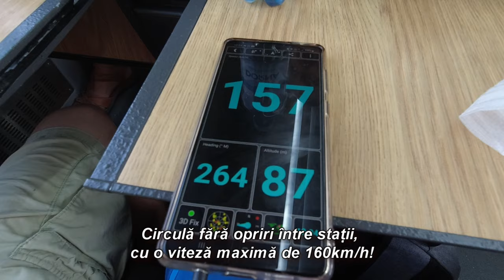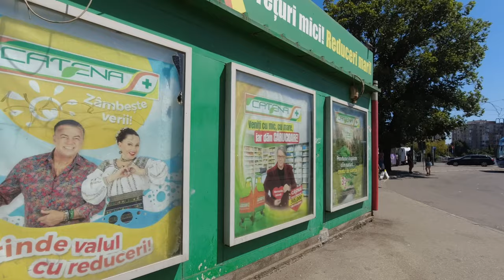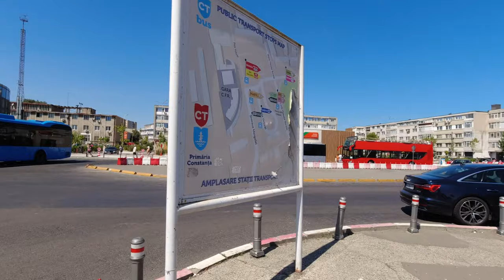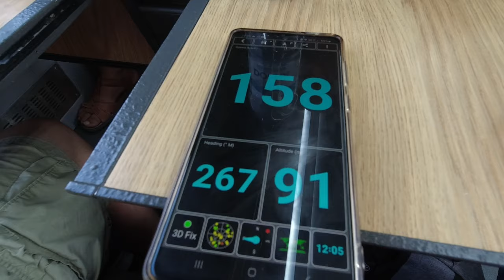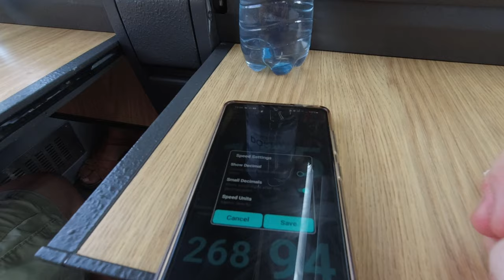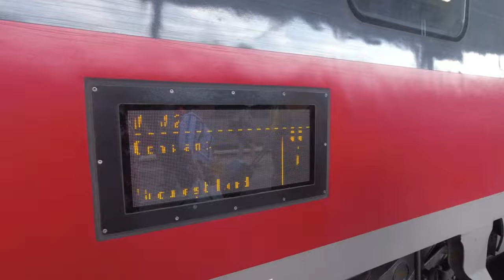Scurtă plimbare prin gara Constanța și împrejurimi... "Bullet" Train de România (24-27 august 2024)!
RO:
Salutare prieteni.
Cu acest video încheiem aventura noatră de la Marea Neagră. Dar să vă spun despre ce este vorba. În prima parte e vorba despre o scurtă plimbare prin gara Constanța și împrejurimi iar în partea a doua o să vedeți că trenul "glonț" din România chiar există. Eu personal, am mers cu el și surpriza plăcută a fost că circulă fără oprire de la Constanța la București Nord cu o viteză aproximativ constantă de 160km/h.
Nu e ceva nemaivăzut dar CFR oferă de această dată servicii cu o clasă peste ceea ce aveam deja până acum
(mai bune decât cele de la cl. 1 din trenurile nemodernizate).
VIZIONARE PLĂCUTĂ!

EN:
Hello friends.
With this video we conclude our adventure from the Black Sea. But let me tell you what it's about. In the first part it is about a short walk through Constanța station and its surroundings and in the second part you will see that the "bullet" train in Romania really exists. I personally went with it and the pleasant surprise was that it runs non-stop from Constanța to Bucharest North with an approximately constant speed of 160km/h.
It's not unprecedented, but this time CFR offers services with a class above what we already had until now
(better than 1st class in non-modernized trains).
ENJOY VIEWING!

Tracklist:
01. Rain City
02. Heart Of Night
03. Starlink

Cuprins / Content:
00:00 - Introducere / Intro
01:55 - Gara Constanța, 24 august 2024 / Constanta Station, August 24, 2024
02:25 - Partea I: Plimbare prin împrejurimi (str. Teodor Burada) / Part I: Walking around (Teodor Burada St.)
03:10 - Vaporul "Constanţa" (intersecție str. Gării cu str. Teodor Burada) / "Constanţa" Ferry (intersection of Garii St. with Teodor Burada St.)
06:13 - Piața Victoriei (la intersecție cu str. Gării) / Victoriei Square (at the intersection with Garii St.)
07:29 - Intrarea principală în gara Constanța (Șoseaua Mangaliei) / The main entrance to Constanța train station (Mangaliei Road)
08:11 - Prin pasajul subteran / Through the underground passage
09:23 - Pe peron (linia 5) / On the platform (line 5)
10:27 - Pe peron (linia 4) / On the platform (line 4)
11:18 - Trafic auto pe Șoseaua Mangaliei (de pe Peron - linia 1) / Car traffic on Mangaliei Road (from line 1 of the platform)
12:27 - Restaurant/Autoservire "Rapid" / Restaurant/Self-service "Rapid"
13:05 - Înapoi pe peron (linia 1) / Back on the platform (line 1)
13:46 - Partea a II-a: Locomotiva Softronic Phoenix 473 004 (locomotiva "glonț") / Part II: Softronic Phoenix Locomotive 473 004 ("Bullet" Locomotive)
14:34 - Gara Constanța, 27 august 2024 / Constanta Station, August 27, 2024
15:25 - În interiorul lui IC582 Constanța - București Nord / Inside Inter City Train C582 from Constanța to Bucharest North
16:54 - Gara București Nord / Bucharest North railway station
19:41 - Cuplare locomotivă "glonț" la IR1753 / "Bullet" locomotive coupling to Inter Regio Train 1753
20:34 - În drum spre casă (în interiorul lui IR1753 București Nord - Suceava) / On the way home (inside IR1753 Train from Bucharest Nord to Suceava)